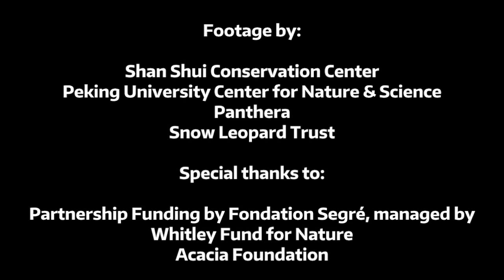A Wild Snow Leopard Family in China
Footage filmed in Qinghai province, China, by researchers from Shan Shui Conservation Center and Peking University Center for Nature & Science, with support from Panthera and the Snow Leopard Trust.